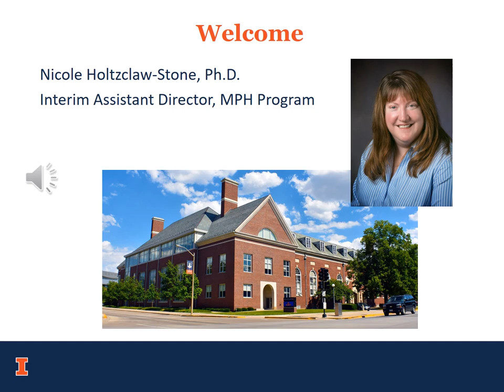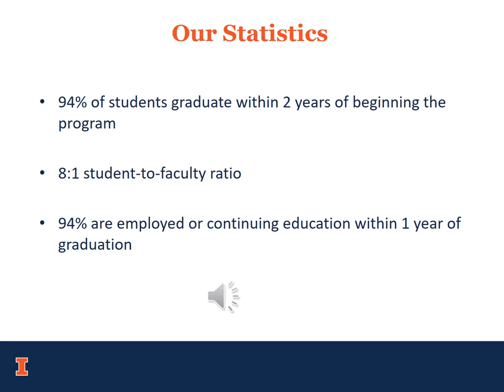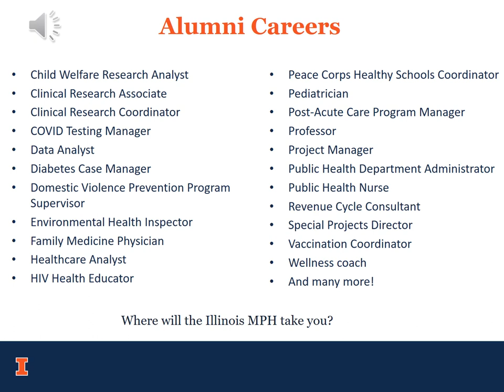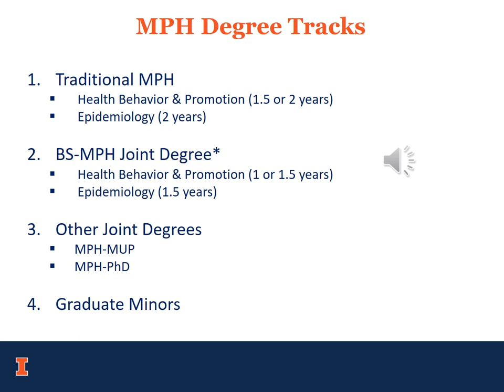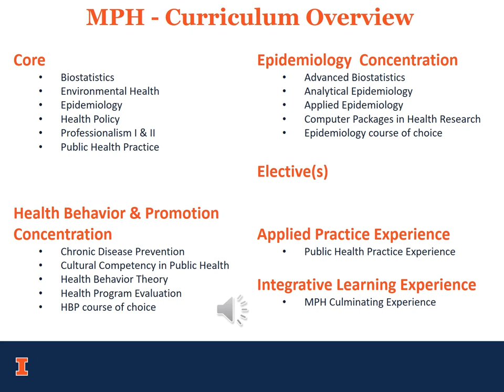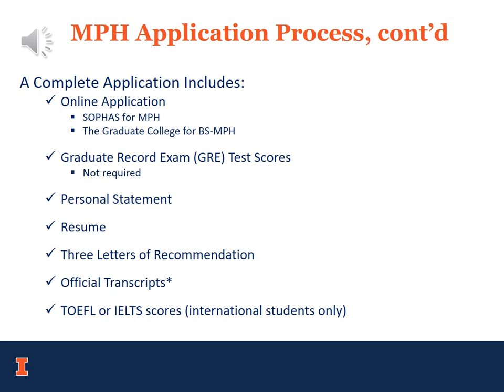MPH Info Session Presentation Fall 2021